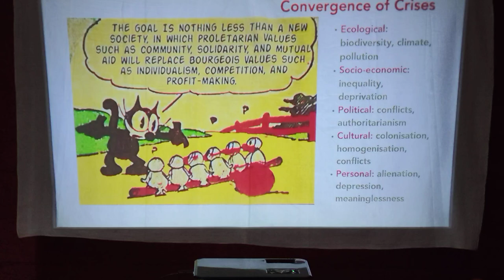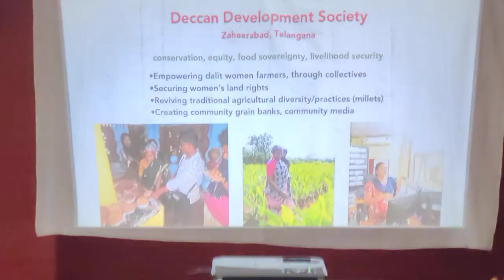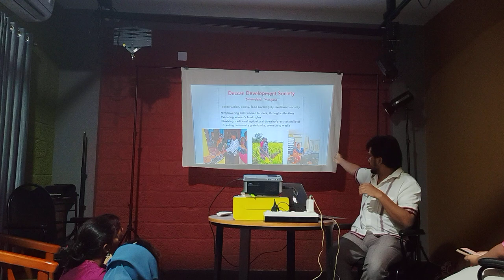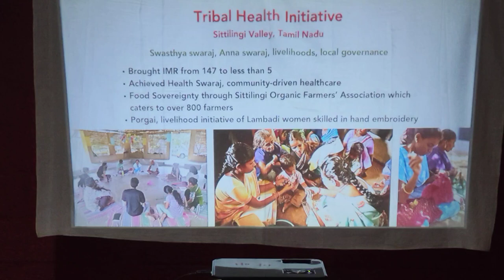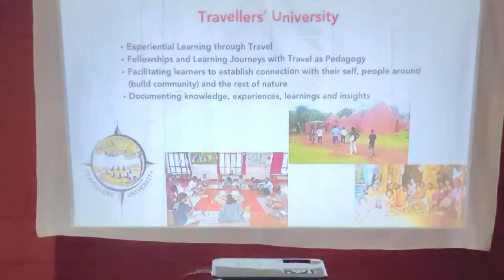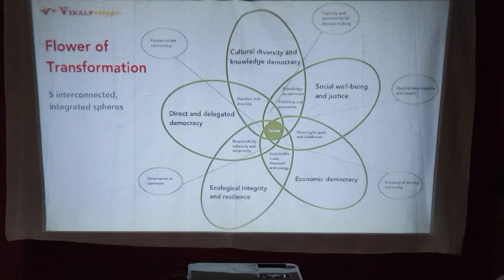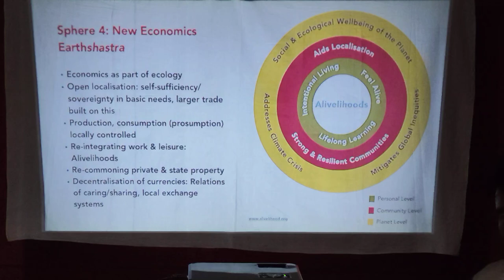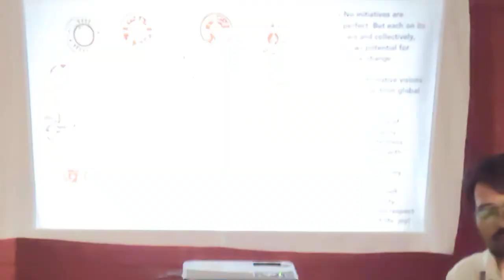The Search for Radical Alternatives മൗലിക ബദലുകൾക്കു വേണ്ടിയുള്ള അന്വേഷണം | Vikalp Sangam | Ashik K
The Vikalp Yatra 2024 in Kerala began with this Malayalam presentation on Vikalp Sangam's search for radical alternatives by Ashik Krishnan, Co-creator, Travellers' University.

മൗലിക ബദലുകൾക്കു വേണ്ടിയുള്ള അന്വേഷണം

10/11/2024

The Vikalp Yatra organised by Travellers' University and Vikalp Sangam from November 10-16 explored various responses to the converging crises (ecological, socio-economic, political, cultural, personal and more) by several community collectives and organisations in Kerala.